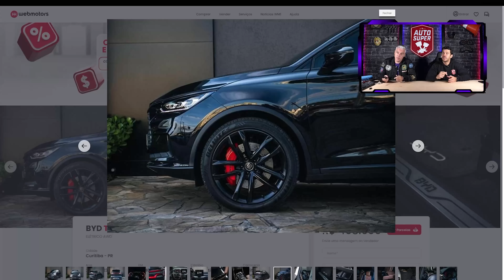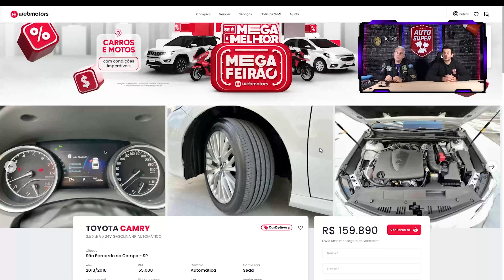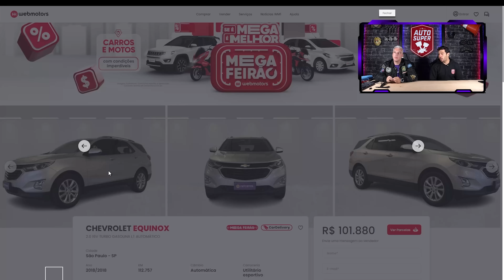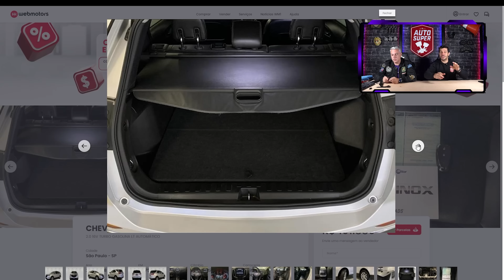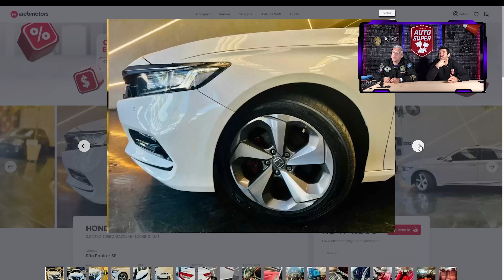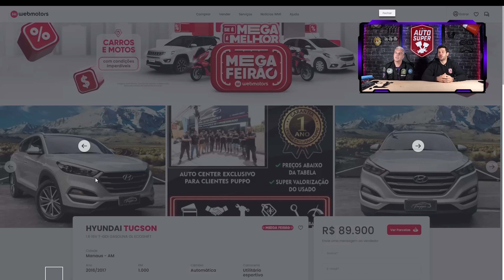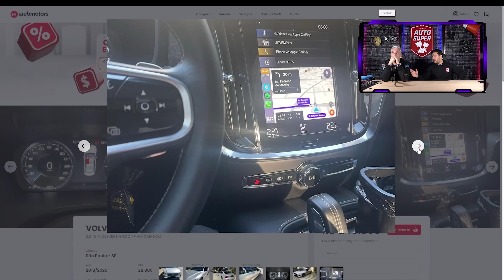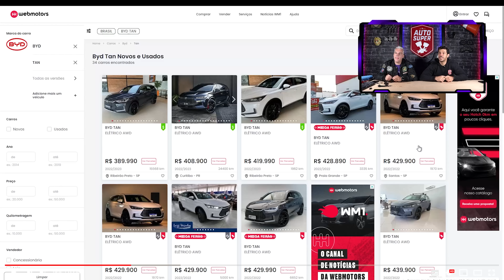9 CARROS QUE ANDAM MUITO, MAS MUITA GENTE NÃO SABE PORQUE NÃO APARENTAM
LINK FUNCIONANDO!!! Chegou o dia de você andar de BMW M140i ano 2018, com motor de Supra B58, com mais de 50mil reais de upgrades, com mais de 500cv no motor, com 80kg de torque, e avaliado em mais de R$280mil reais! Tudo isso por apenas R$5,90!! Esse é seu momento de ter um FOGUETE na garagem!! Corre que os números vão acabar rápido demais!!

00:00 - 9 carros que andam muito mas muita gente não sabe porque não aparentam

01:00 - BYD TAN
02:16 - CAMRY
03:33 - AMAROK
04:47 - HRV
05:33 - EQUINOX
07:33 - ACCORD
09:25 - CACTUS
10:31 - TUCSON
11:43 - S60

Garanta seus ingressos do Festival Interlagos 2023!!